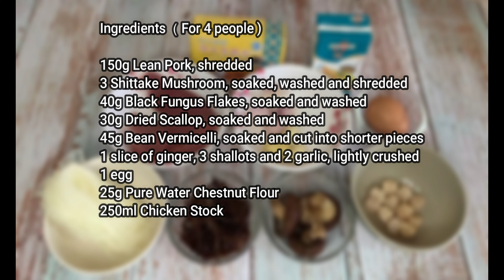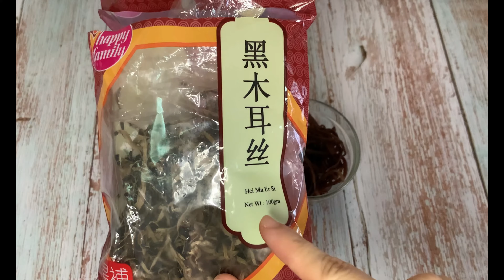(ENG SUB )碗仔翅 /香港🇭🇰最受歡迎6 款街頭小食😍😍/ Imitation Shark Fin Soup/ 6 Popular SG Pasar Malam Street Food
今天分享如何做碗仔翅！

材料 （四人份量）
150克瘦肉，切成幼絲
3 隻冬菇，浸軟洗淨切絲
40克黑木耳絲，浸軟洗淨
30克瑤柱,  浸軟洗淨
45g 粉絲，浸軟洗淨，切成小段
1片薑, 3個紅蔥頭，2個蒜頭,  拍鬆
一隻雞蛋
25克馬蹄粉
250毫升清雞湯

I will introduce how to make Imitation Shark Fin Soup today.
150g Lean Pork, shredded
3 Shittake Mushroom, soaked, washed and shredded
40g Black Fungus Flakes, soaked and washed
30g Dried Scallop, soaked and washed
45g Bean Vermicelli, soaked and cut into shorter pieces
1 slice of ginger, 3 shallots and 2 garlic, lightly crushed
1 egg
25g Pure Water Chestnut Flour
250ml Chicken Stock

Track Title : Italian Afternoon 10 Minutes.